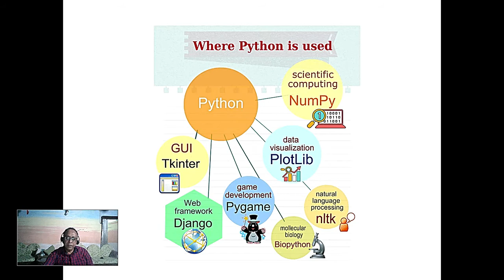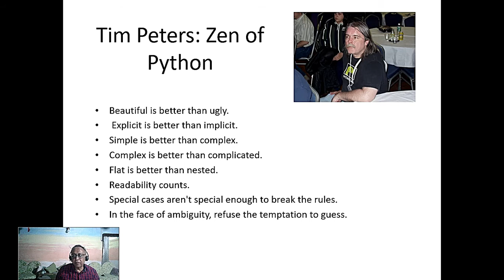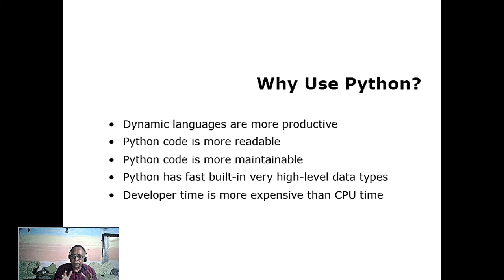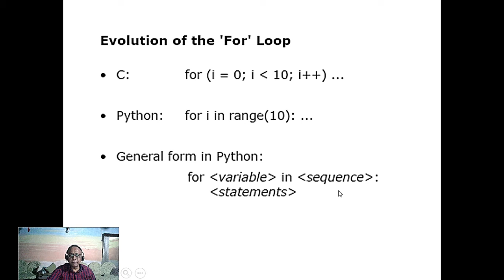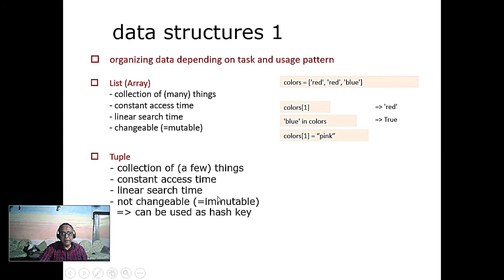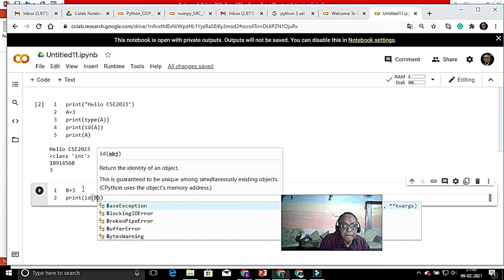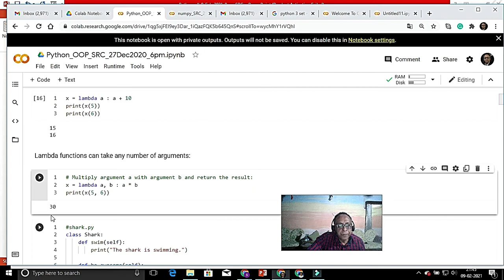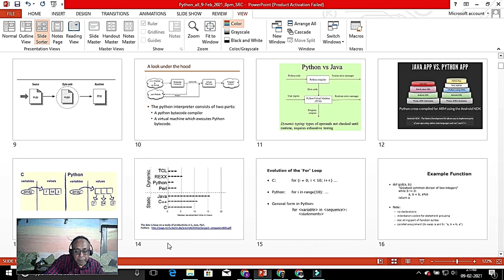Why learn Python ! comparing with Java, lamda function, list, tuple 9-Feb-2021. Plz see description.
Why learn Python ! comparing with Java, lamda function, list, tuple 9-Feb-2021